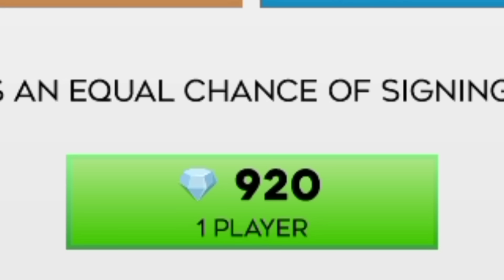Kilian Mbappe | Stars of the Moment - DLS23